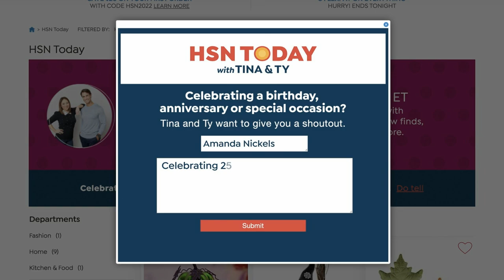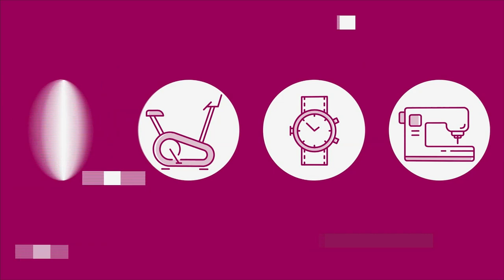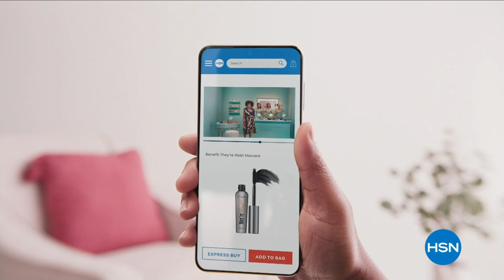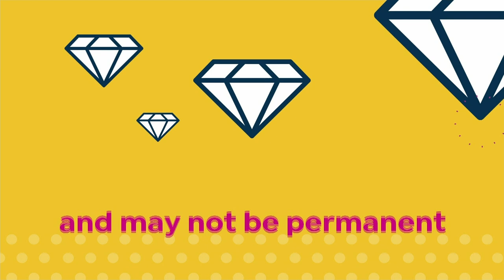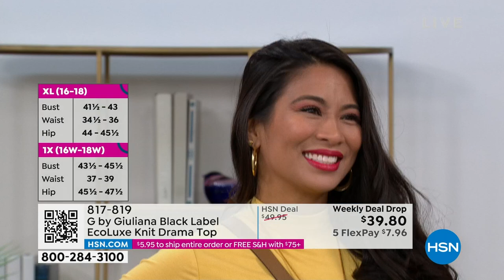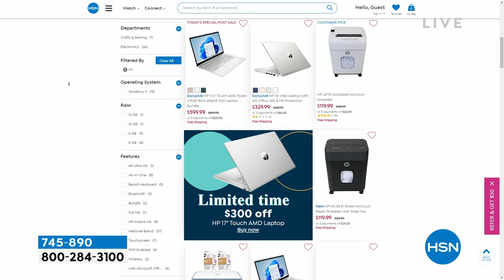HSN | HSN Today with Tina & Ty 03.09.2023 - 08 AM